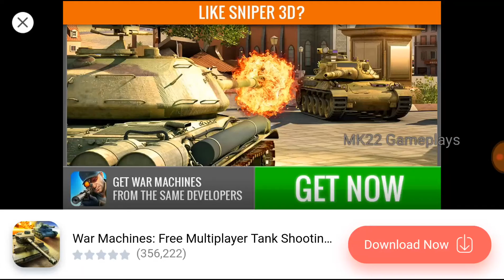SNIPER 3D ASSASSIN GUN SHOOTER EXITING GAME PLAY *2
One of The best sniper game for smart phone users.

Great graphics
Great missions
Great guns
Great game play
Great gaming experience

Best gameplays by MK22 Gameplays

Please click on below link for download this game